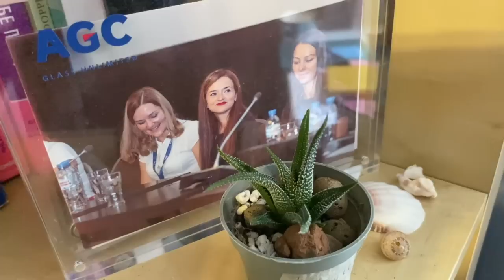Обзор моей коллекции растений. Декабрь 2022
Всем привет! Сняла новый обзор моей коллекции, посмотрим, как она изменилась с июня, а главное, расскажу про свои эксперименты с тотемами. Надеюсь, у меня со временем получится выращивать ароидные с гигантскими листьями!